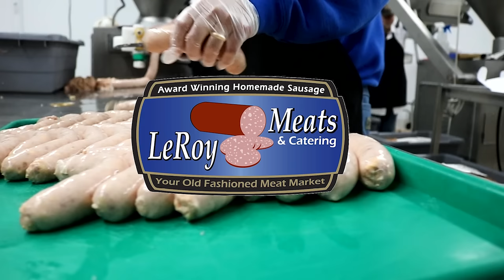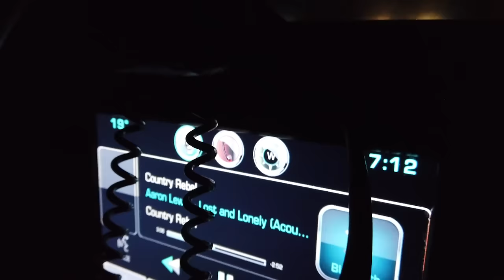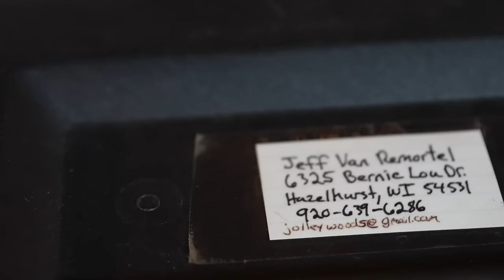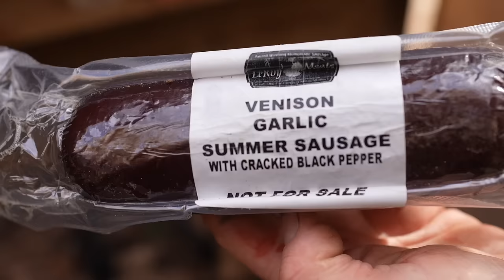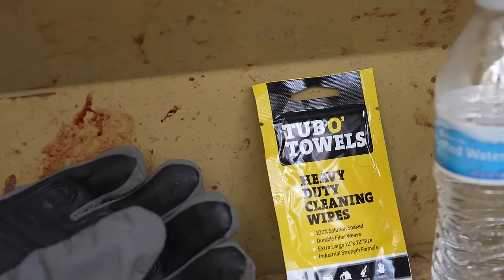Hunting Sandhill Cranes in Texas!! (CRAZY)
This week we hop a plane and head down to Texas to hunt BIRDS!! Our first time ever hunting sandhill cranes was a blast, and we also got on some of the best goose hunting you can find, which was a great bonus. Thank you to everyone who made this trip such a success!

- Sun @ 7:30am
CW-18 Milwaukee
- Sun @ 10:00am
Sportsman Channel
- Sun @ 3:00pm
- Mon @ 10:00am
- Tues @ 6:00am
- Fri @ 5:00am

He specializes in Wisconsin Walleye fishing on:
- Lake Winnebago
- Lake Poygan
- Lake Butte Des Morts
- Petenwell Flowage